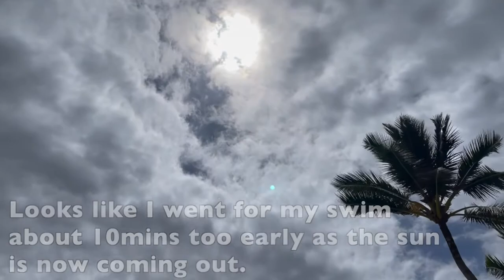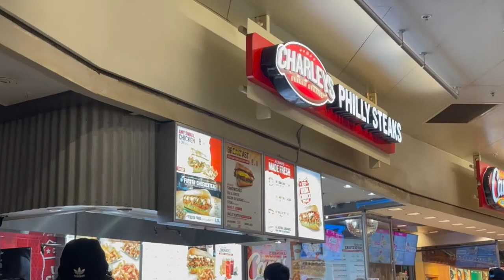Day 17 - Last Stop Honolulu : HAWAII VLOG - 22nd May, 2022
After a morning swim,  we pack up and  head to Honolulu for the last part of our Hawaiian holiday. We do some shopping at the Ala Moana Center and Wholefoods before checking into our airbnb in Waikiki.